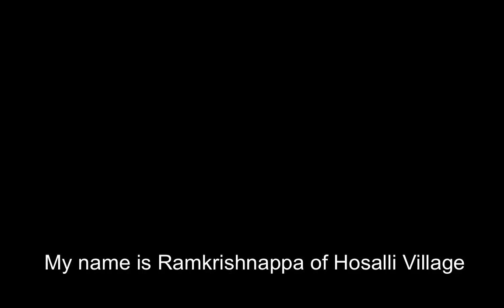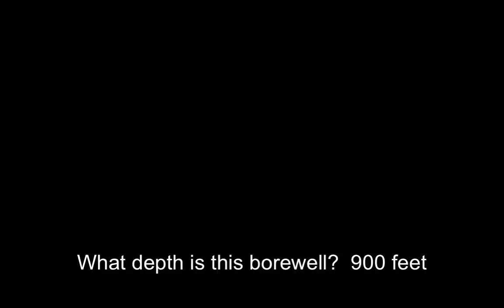Bore well recharge Rural Innovation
Rain water harvesting through bore well recharge done in Sira District Karnataka - on a totally dried up bore well.  After a short heavy rains, the bore well began producing a good flow of water.  The farmers are very happy.